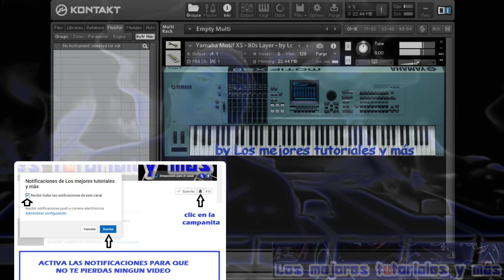80s LAYER - Yamaha Motif XS8🎼🎹Samples para Kontakt 5, Kontakt 6 & KONTAKT 7🔥BY LMTYM💯